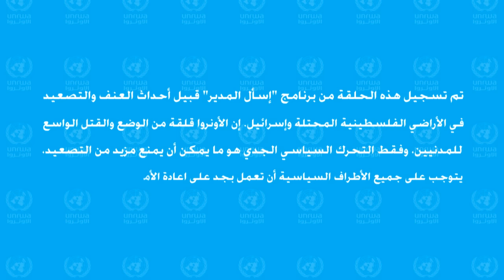اسأل المدير: الحلقة الحادية والثلاثون